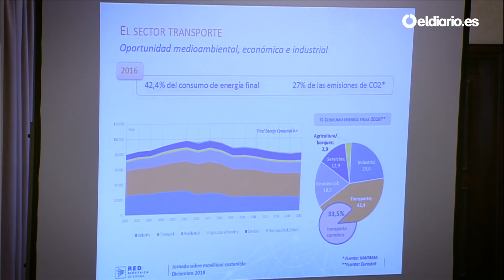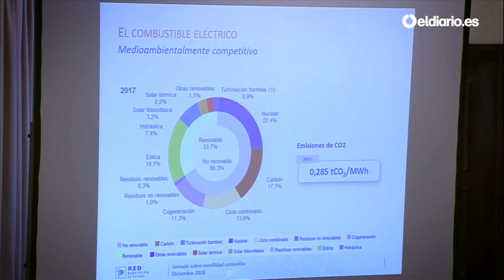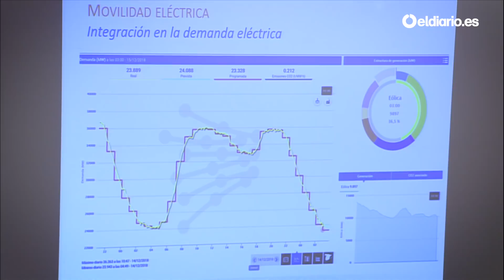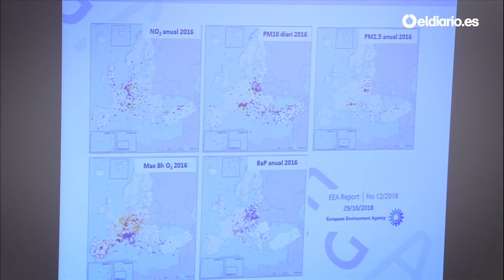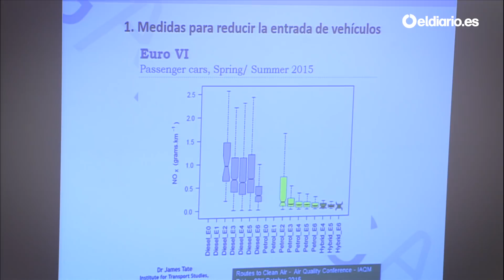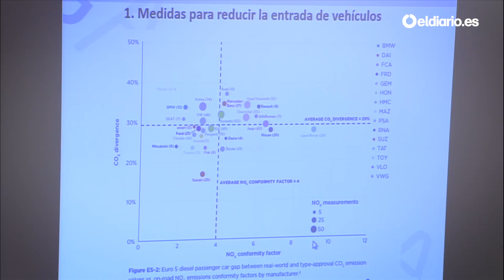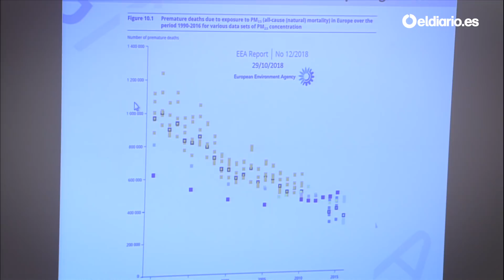Mesa Redonda: Los impactos de la transición a una nueva movilidad baja en carbono